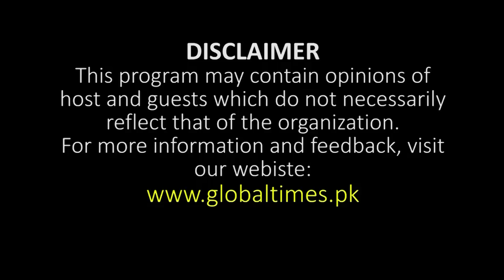Featuring Imran Riaz Khan in Podcast | Imran Riaz Khan Exclusive Interview | Global Times Pakistan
Imran Riaz Khan is a Pakistani Journalist who is quite famous on social media as well. He is known for his own style of speaking.